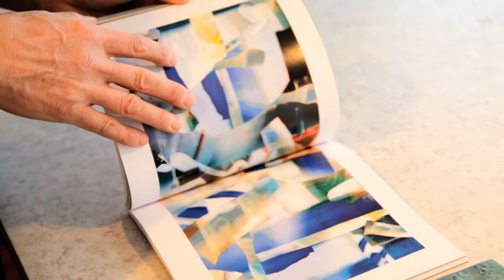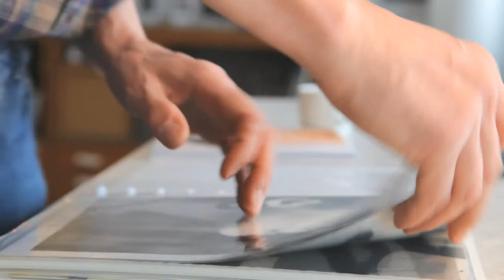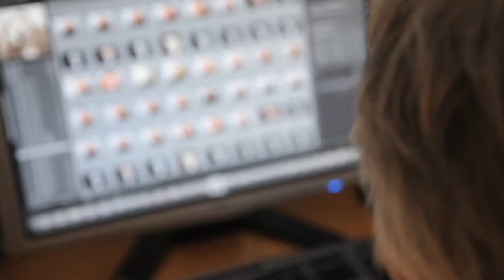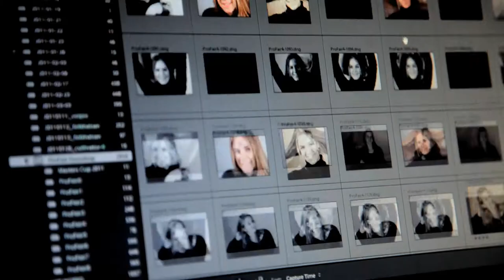Gary Wornell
Kanadalaissyntyisen taiteilijan Gary Wornellin haastattelu, 2011 (engl.)